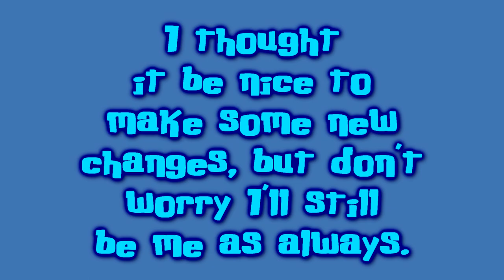A Brand New Channel Banner & Profile Upgrade! 🥳🎉🥳🎉